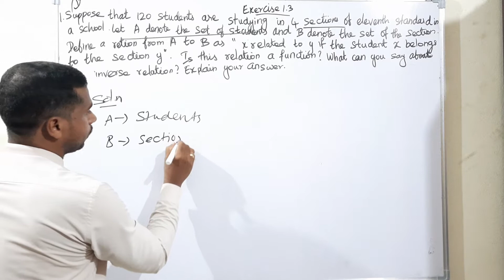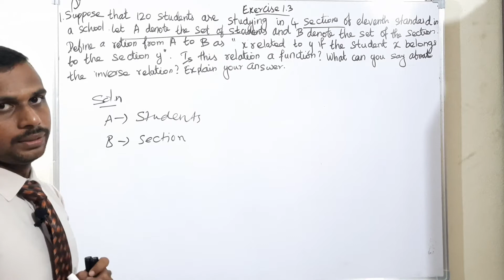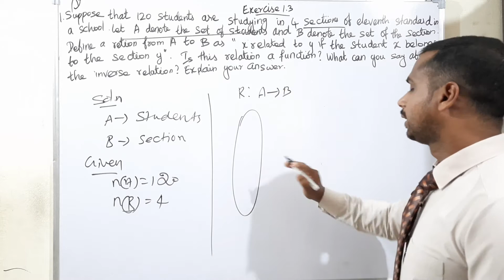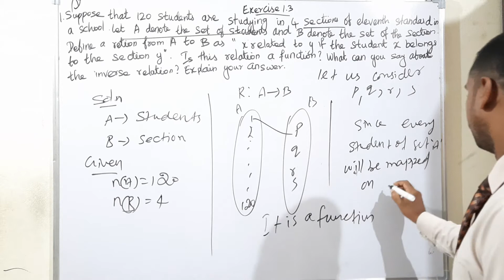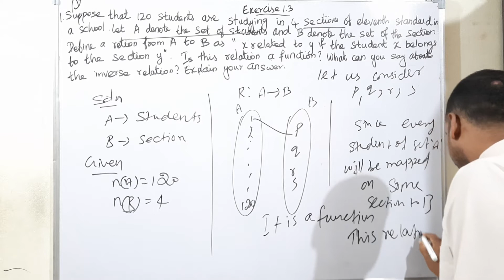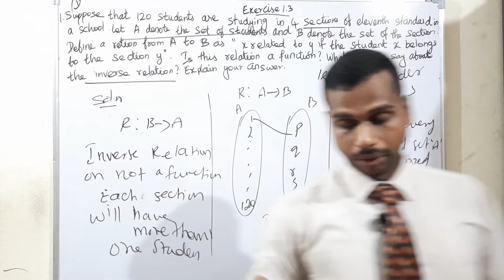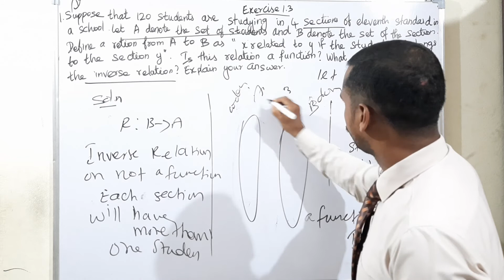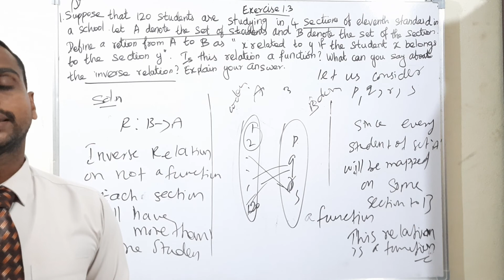Grade 11: Maths: Chapter 1: Sets Relations and Functions: Exercise 1.3 Q no 1